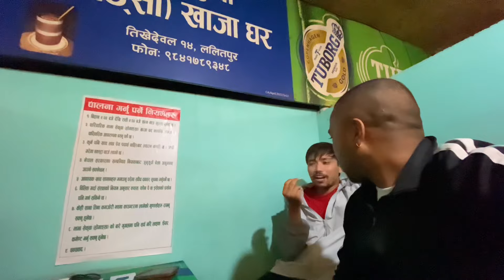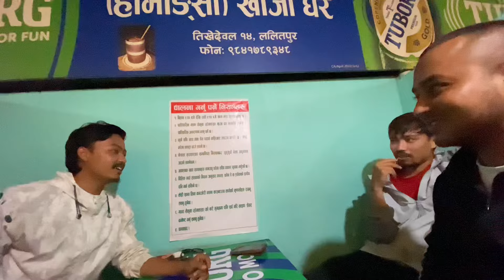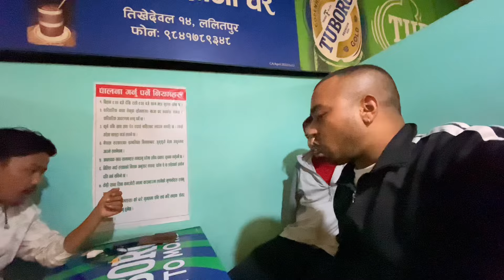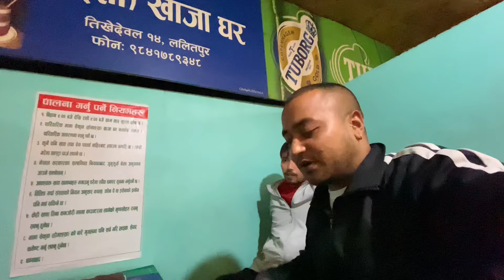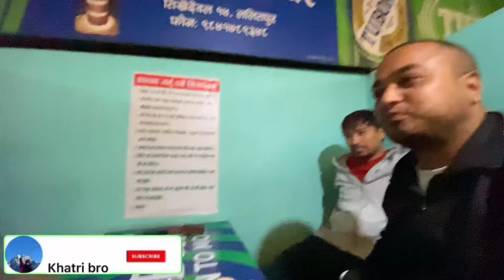Best sekuwa corner in lalitpur// mama sekuwa (Homangsa)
Satdobaato has always been well known go to place for Sekuwas. This place is one of the many that is around. The Location has been shifted and this I feel is a better one with ample parking space. Pork Sekuwas 8/10 they have bettered the sekuwas from that other timw I was there. Reasonable Pricing... People often mention sekuwa, pork, good,
            I am impressed by the way they greet each and every guest that walks in. The staffs are very nice and service is on time all the time. Good is really delicious. The place for dining in is very spacious for every group. Thank you for the best service in every visit.

Mama sekuwa

Location